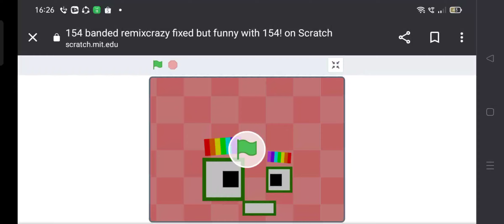1540 but weird??????